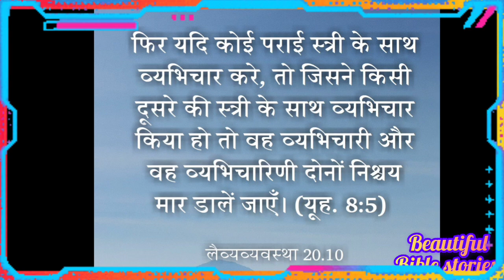व्यभिचारणी स्त्री और यीशु की कहानी